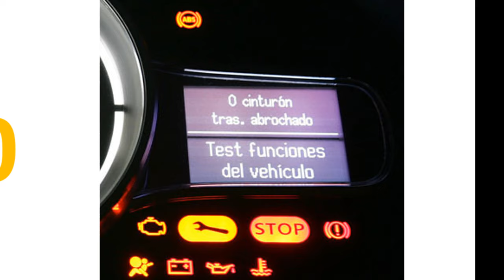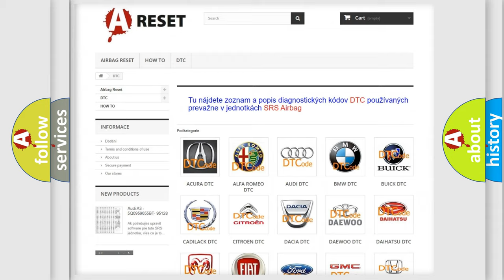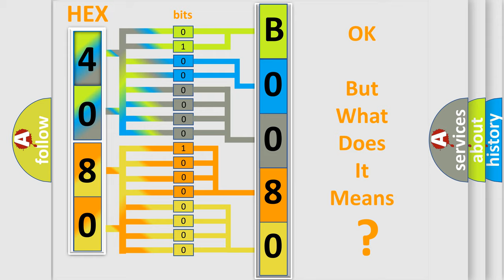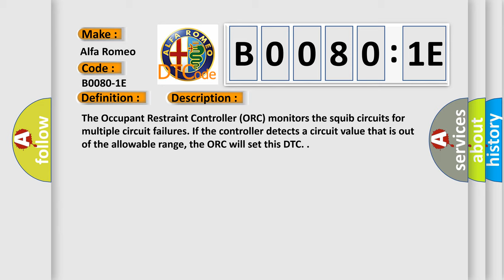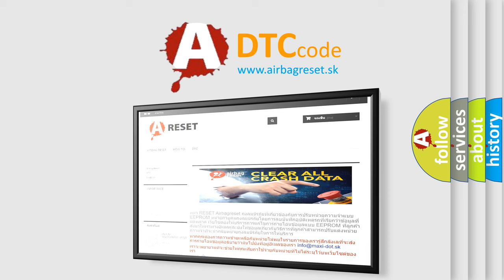DTC Alfa-Romeo B0080-1E Short Explanation